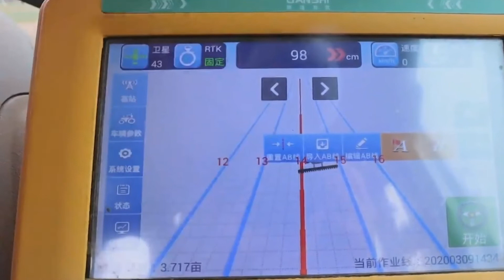春の農作業を変える「ブラックテクノロジー」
春を迎え、中国の各地で農作業が始まっている。地上では無人農業機械や空からの散布作業用ドローン、宇宙では衛星測位システム「北斗」など、農業の「ブラックテクノロジー」（画期的な先端技術）が農作業を便利にするとともに、従来の農作業を変えつつある。

　散布作業用ドローンは、主に農薬や肥料を散布し、農民の健康被害を軽減しつつ、散布効率を向上できる。こうした空飛ぶハイテク技術はすでに農業資材市場では当たり前の商品となっている。

　「北斗」搭載の自動運転トラクターによる田植えは、人の運転よりも、畝が高く、多い。生産量増加に有効な上、トラクター作業員の負担を軽減することができる。

　５Ｇ通信技術の普及により、農作業におけるスマート農業ロボットの活用が進んでいる。スマート農業ロボットは、農作物の生育データをリアルタイムで収集し、生産者による適切な管理とコントロールをサポートし、農業をより環境にやさしく効率的で高品質なものにしている。

　また、高速田植機は、人による田植えに比べ、スピードも速く、苗の列や株間が整い、田植え効率を向上させている。農業における「ブラックテクノロジー」の活用は増えており、春の農作業に新たな変化が生まれている。